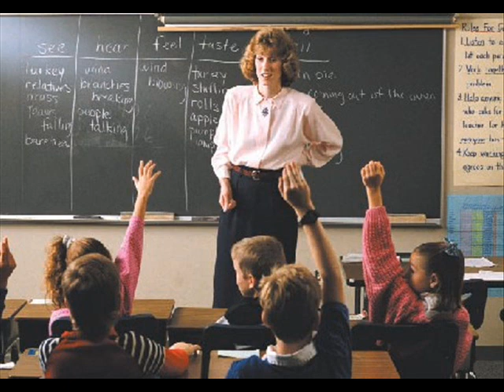Crass - If there was no government [HUN - Ha nem volna kormány...]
↓ ↓ ↓ ↓Az eredeti és a magyar dalszöveget lásd a leírásban↓ ↓ ↓ ↓

If there was no government

If there was no government, wouldn't there be chaos
Everybody running round, setting petrol bombs off?
And if there was no police force, tell me what you'd do
If thirty thousand rioters came running after you?
And who would clean the sewers? Who'd mend my television?
Wouldn't people lay about without some supervision?
Who'd drive the fire engines? Who'd fix my video?
If there were no prisons, well, where would robbers go?

And what if I told you to Fuck Off?

What if there's no army to stop a big invasion?
Who'd clean the bogs and sweep the floors? We'd have all immigration.
Who'd pull the pint at the local pub? Where'd I get my fags?
Who'd empty out my dustbins? Would I still get plastic bags?
If there were no hospitals, and no doctors too,
If I'd broken both my legs, where would I run to?
If there's no medication, if there were no nurses,
Wouldn't people die a lot? And who would drive the hearses?

If there were no butchers shops, what would people eat?
You'd have everybody starving if they didn't get their meat.
If there was no water, what would people drink?
Who'd flush away the you-know-what? But of course mine never stink.
What about the children? Who'd teach them in the schools?
Who'd make the beggers keep in line? Learn them all the rules?
Who's tell us whitewash windows? When to take down doors?
Tell us make a flask of tea and survive the holocaust?

And what if I told you to Fuckk Off?

Magyar dalszöveg (szabadfordítás):

Ha nem volna kormány...

Ha nem volna kormány, nem lenne-e káosz?
Plasztikbombát dobálnának züllött huligánok.
S ha nem lenne rendőrség, mondd meg, hogy mit tennél,
ha harmincezer lázadóval szemben magad lennél?
És ki pucolna csatornát? Ki szerelné a tévémet?
Nem lenne-e veszélyben a mindennapi élet?
Ki oltaná a tüzeket? Ki szerelné a videómat?
S börtön híján hová zárnák büntetésképp a rablókat?

És mi van, ha azt mondom neked: húzz a picsába?!

Mi lenne, ha a hadsereg nem gátolná az inváziót?
Ki seperné fel a mocskot és ki súrolná fel a padlót?
Akkor bizony nekünk emigrálnunk kéne.
Hát kitől vennék cigit és sört a kocsmába érve?
Ha nem épül több kórház és nem lesznek doktorok,
ha mindkét lábam eltöröm, ugyan kihez fordulok?
Ha nem lenne több terápia, nem lennének ápolók,
s ki vezetné a tövig zsúfolt újabb hullaszállítót?

Ha nem lennének húsboltok, mit ennének az emberek?
Éheznének mindannyian, hisz mást enniük nem lehet.
Ha nem lenne ivóvíz, mit innának az emberek?
Koszosan állna minden WC, ó jaj, minő rettenet!
Na és a kisgyermekek? Ki tanítana nekik?
Ki sürgetné a koldust, ha lábát az nem szedi?
Mikor leszerelik az ajtót, ki mutatná a meszelt ablakot,
mondván főzzél teát, s éld túl az "égő áldozatot"?